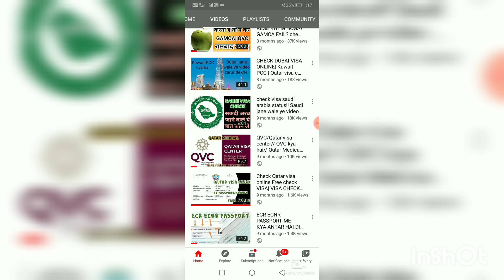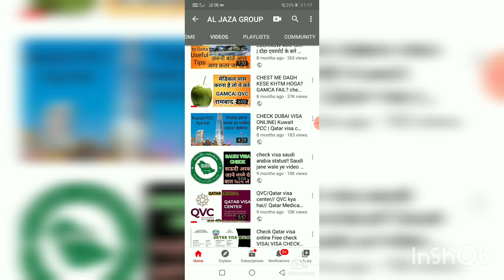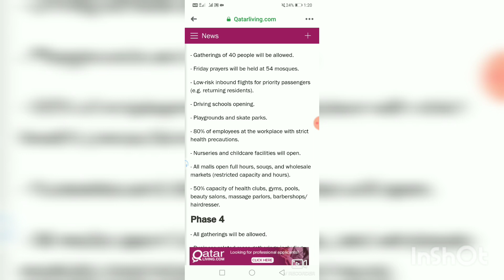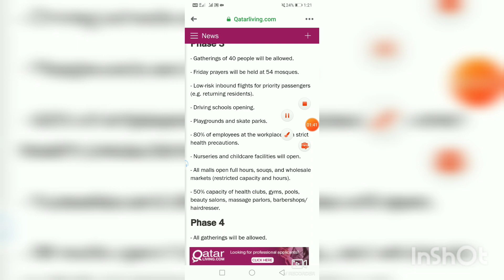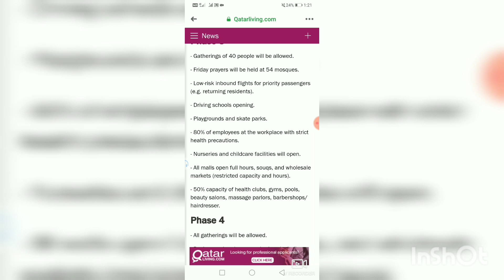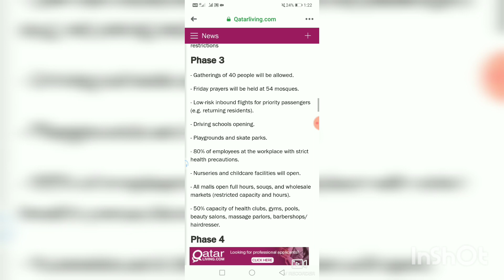Doha Qatar Lockdown video| Qatar me lockdown kb khulega| Latest update lockdown| Flight open qatar